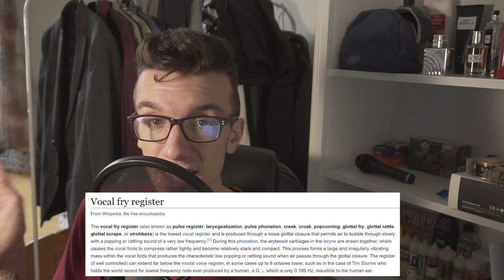Vocal Fry & Chest Fry Mix - Bass Singing Tips #2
Second Part of Bass Singing Tips Series is here!
Lot of you asked about Chest Fry Mix so here you go.
Next song will be ready by the end of this month!!

Hello.
Are you new on my channel? Well, welcome!
I am a 21 years old bass singer from Czech republic. I am doing music for 5 years. You can find all kind of stuff here.

I am also a member of a vocal group called Shot-C!